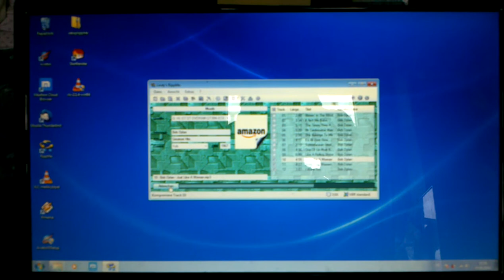jeet wida Gunni